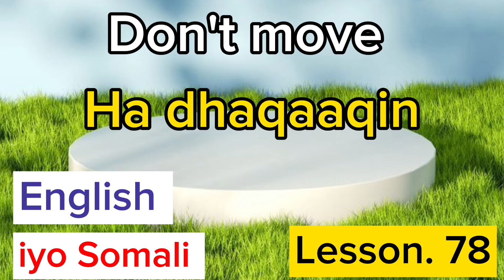Jumlado aan caadi ahayn❤️plz_subscribe_my_channel share &comment